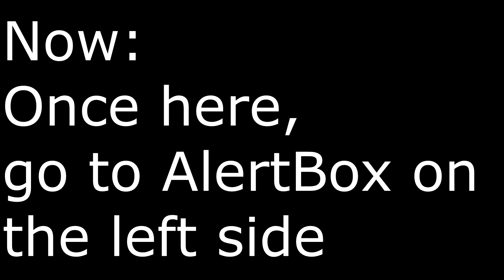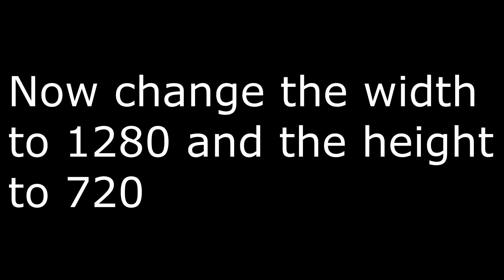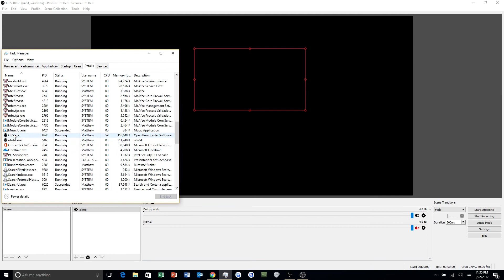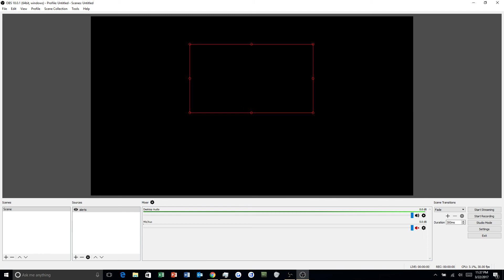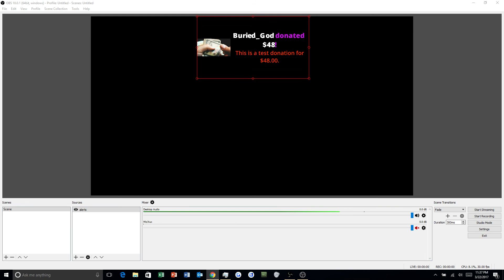HOW TO MAKE THE DANKEST TWITCH STREAMER (obs alerts setup)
This is a quick tutorial on how to use OBS Studio and created twitch alerts to add to your stream!